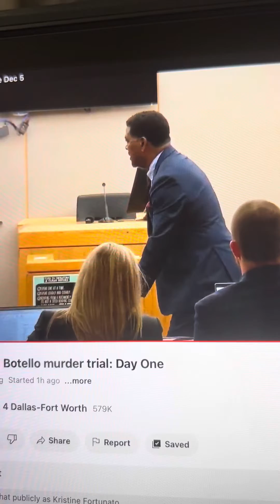The defense open a statement